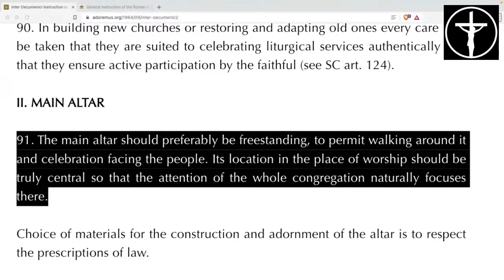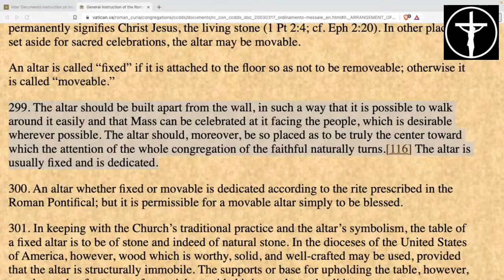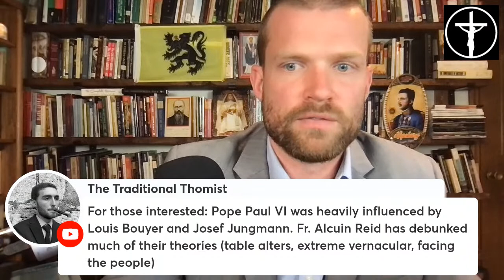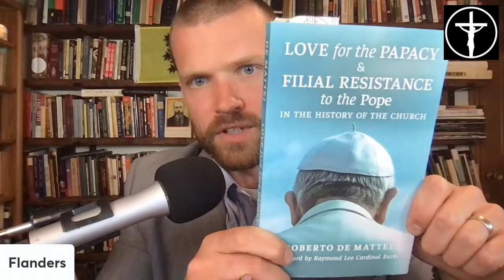20. Paul Vl Promulgated Rupture pt. 2 (table altars)